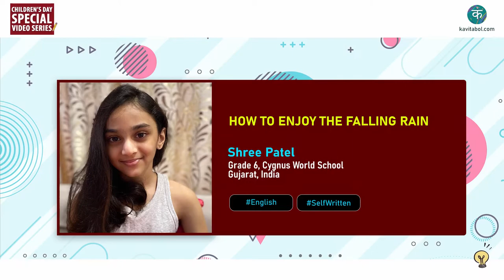Kavitabol - English - How to Enjoy - Shree Patel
Watch How to enjoy the falling rain by Shree Patel